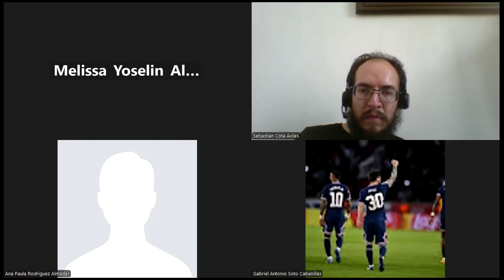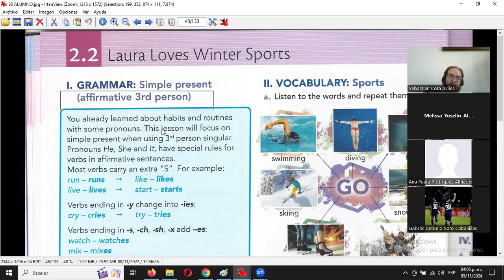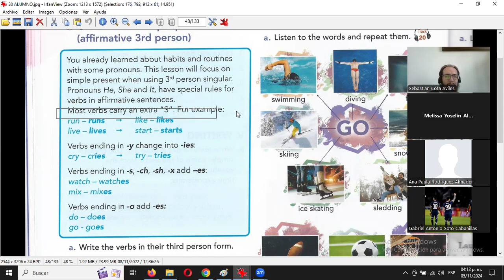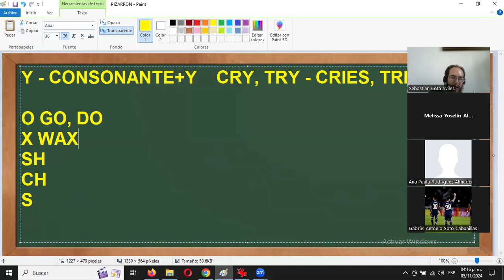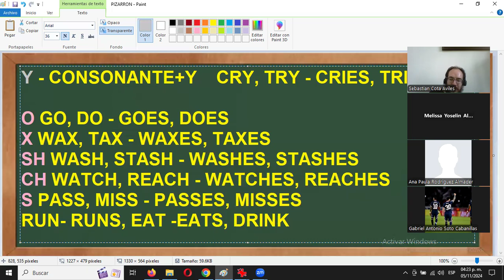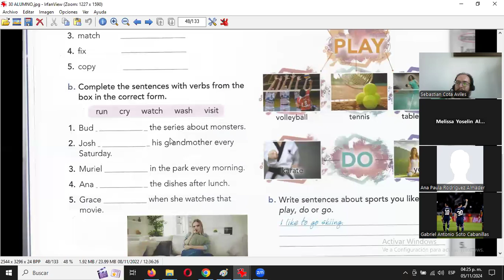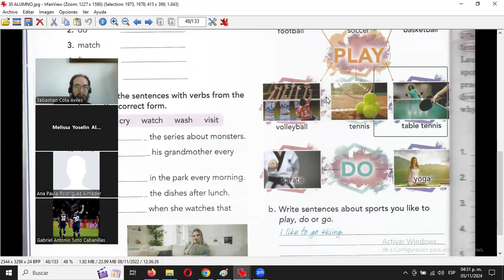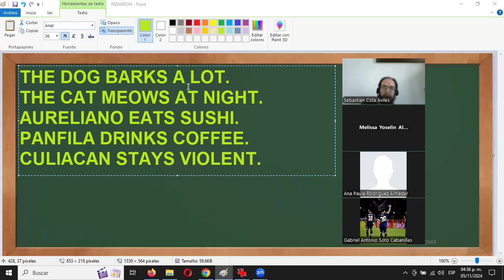2024 11 05 1ER AÑO